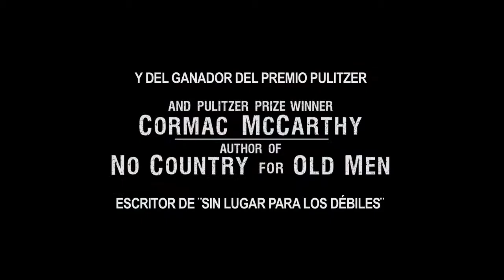El Abogado del Crimen (The Counselor)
joven y prstigioso abogado coquetea, por primera vez, con un acuerdo de negocio ilegal que se sale de control. Se encuentra superado por la situación cuando se involucra en un caso de tráfico de drogas, las cuales provienen de la frontera mexicana a los Estados Unidos.

Protagonizada por Michael Fassbender, Penélope Cruz, Cameron Diaz, Javier Bardem y Brad Pitt.